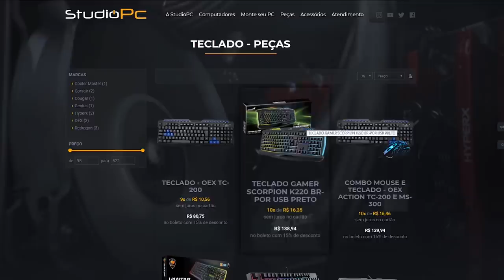NOVO CARRO DO TJ ? KOENIGSEGG REGERA, O MELHOR - GTA V MODS